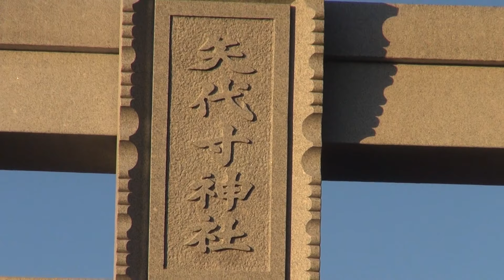東岸和田だんじり 極楽寺 昇魂式 矢代寸神社宮入 令和元年11月10日